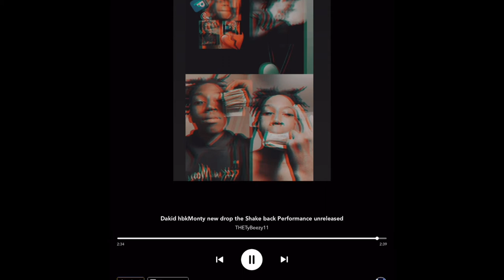Dakid hbkMonty ( new drop) the Shake back performance) & the Shake back performance PT2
hbkmuzic The shake back Performance 🔥🔥 @staydownproductions